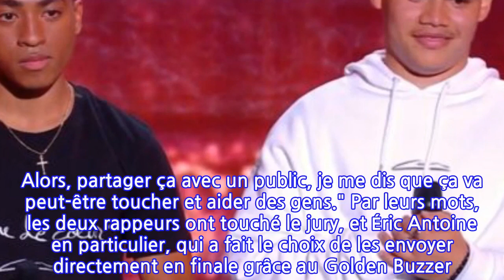La France a un incroyable talent : un candidat se confie sur « ses idées noires »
Séquence émotion sur le plateau de La France a un incroyable talent, ce mercredi 27 octobre. Après un an d'absence, l'émission qui met en avant toutes les formes d'arts a fait son grand retour sur M6. Au programme, du rire, des larmes, de la joie, des frayeurs, et des récits éprouvants… À l'image de celui raconté par Bryan dit Brichapik, 20 ans. En duo avec Randjess (21 ans), l'étudiant chante l'enfer du confinement pour les étudiants. Et comme souvent, derrière un artiste engagé, une triste histoire sommeille.Les deux amis qui partagent la même passion pour le rap, s'inspirent de "la vie des gens", pour écrire et "sensibiliser". L'histoire qu'ils racontent sur le plateau de l'émission, si elle résonne comme une vérité pour les étudiants de France et d'ailleurs, évoque les conséquences du confinement sur le jeune homme, qui réside à 8 039 km de sa famille. "Avant le confinement, ma vie personnelle était compliquée, et l'isolement a empiré les choses", confie Brichapik marqué par l'absence de sa famille qui vit à Mayotte et la détresse de ne pouvoir voir personne. "Ça a été un moment très compliqué, poursuit-il. Le confinement, c'était la goutte d'eau qui a fait déborder le vase et j'ai eu des idées noires. J'ai failli faire une très grosse bêtise."Révéler sa tentative de suicide devant des milliers de téléspectateurs, s'est imposé comme une évidence pour l'étudiant, comme il l'explique dans Télé-Loisirs : "C’était une évidence pour moi, de parler de cette période. C’était encore récent, toute cette accumulation de mal-être. Dans ma famille, on aime beaucoup partager. Alors, partager ça avec un public, je me dis que ça va peut-être toucher et aider des gens." Par leurs mots, les deux rappeurs ont touché le jury, et Éric Antoine en particulier, qui a fait le choix de les envoyer directement en finale grâce au Golden Buzzer. De Marianne James à Hélène Ségara, en passant par Sugar Sammy, tous les membres du jury ont été séduits et émus face à la performance des rappeurs.